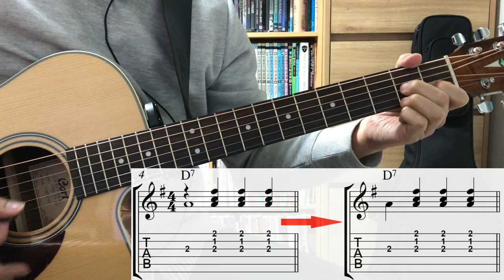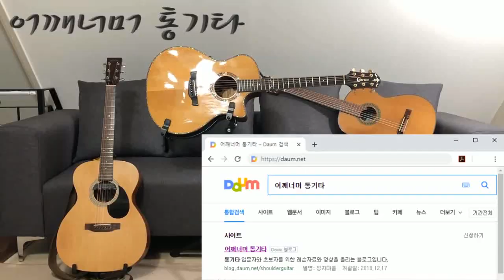초견(악보 보기) '자, 내말을 들어요' '비 오지 않아요'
알프레드 기초 기타 교본 2

카메라 : Phone8
마이크 : Edutige EIM-003 (기타)
마이크 : Edutige EIM-008 (목소리)
마이크 연장케이블 : Edutige ESL-006
Y케이블 : Edutige  ESL-004
스마트폰 거지대 : Xenomix Grab SHG-P2000
화면모니터링 : 거울

어쿠스틱기타앰프 : ZT Amp Lunchbox Acoustic (LBA1)
어쿠스틱기타 : Cort L100-OCK NAT

CPU : i5-4690
그래픽카드 : GeForce GTX 750
RAM : DDR3 8GB
편집 : 곰믹스